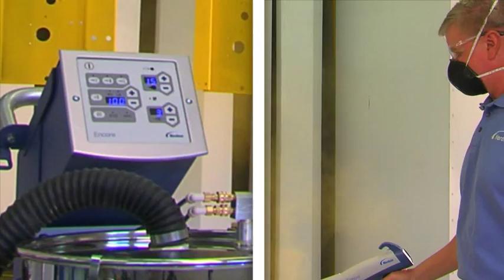Nordson Encore LT Yellow Spray Split Screen